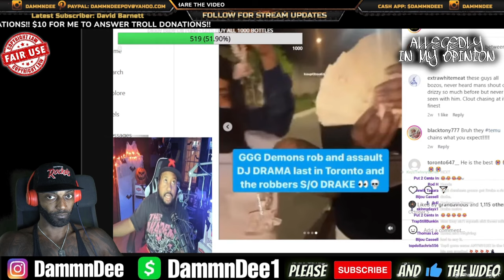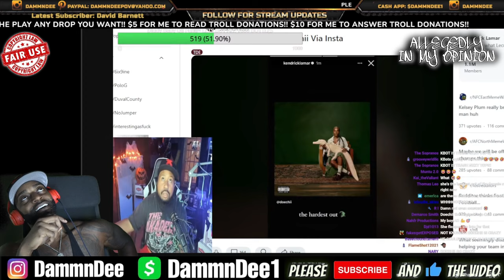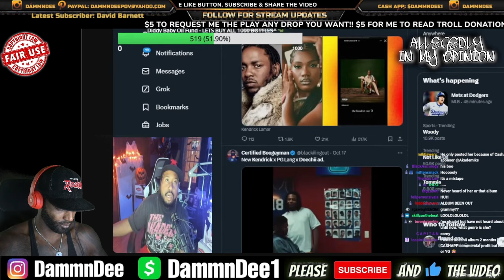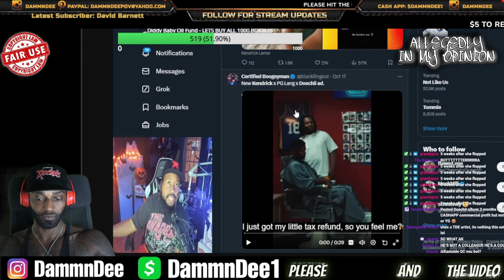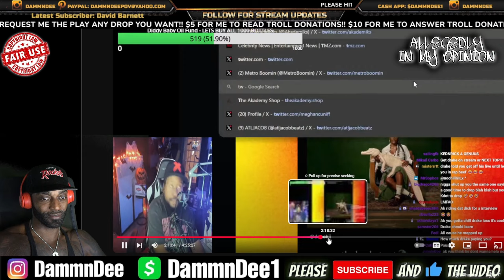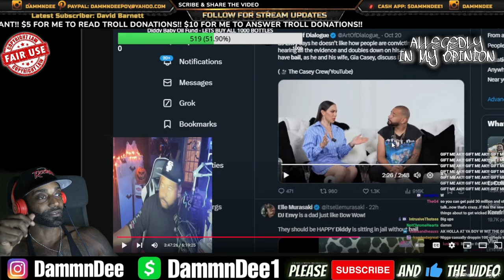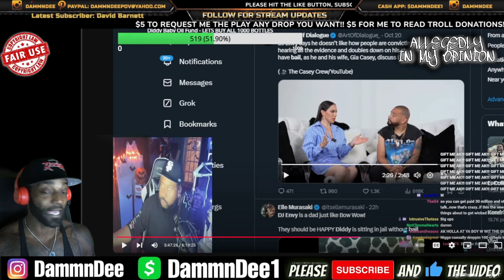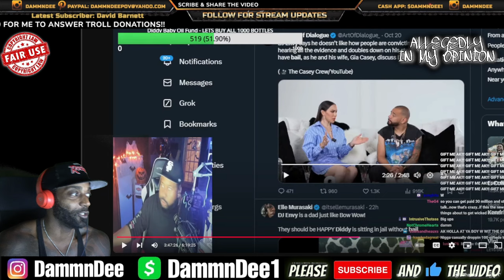DJ AKADEMIKS GOES FF ON KENDRICK LAMAR & TRIES TO DESTROYS HIA CAREER